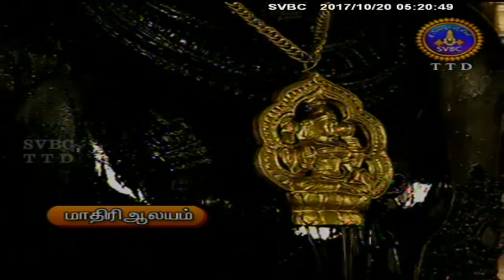Srivari Abhishekam | 20-10-17 | SVBC TTD